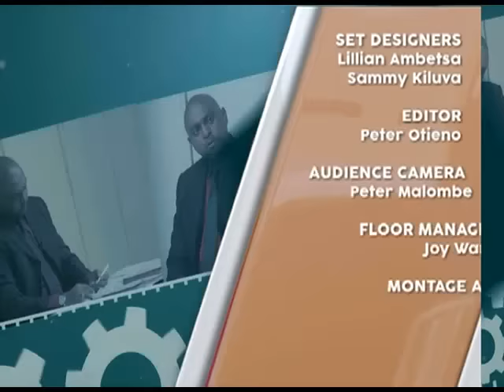Mashine ya wizi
Vioja Mahakamani is a  kenyan comedy series and one of the country's most popular television shows.